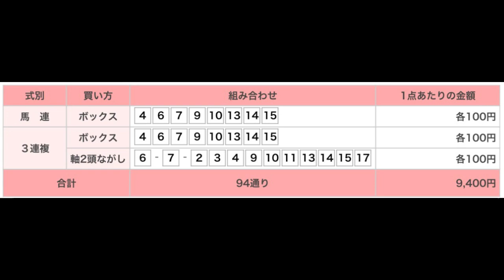淀短距離ステークス 京都競馬場 第11レース 直感予想！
京都競馬場のメインレース、淀短距離ステークスを予想します